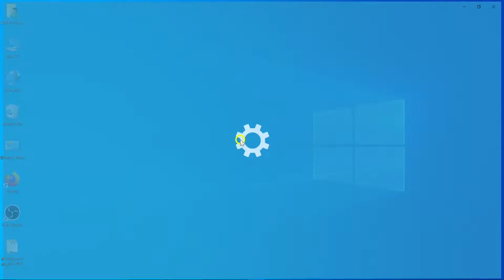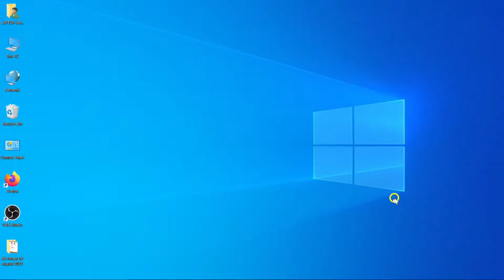How to change windows theme (Light or Dark)